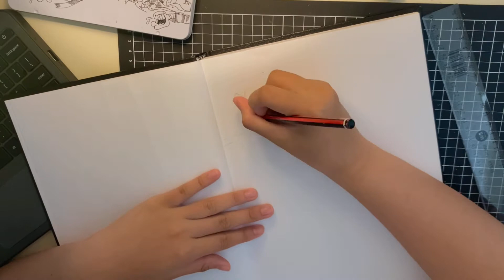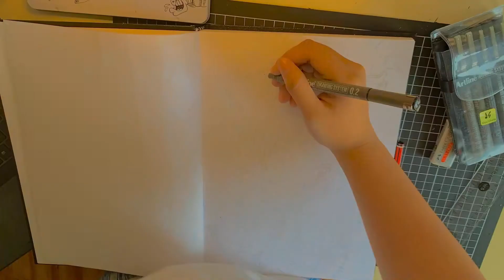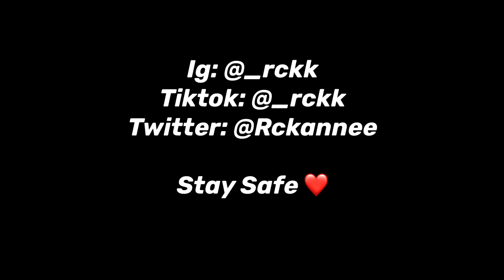How to draw Satoru Gojo | Jujutsu Kaisen 🌱💩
Sketching Satoru Gojo of Jujutsu Kaisen. Watch my previous video of Levi glass paint.

Materials used:
🌱 hb pencil
🌱 artline pigment ink
🌱 sharpie marker
🌱 sketchbook

🌱 Tiktok: @_rckk | Ricki Anne